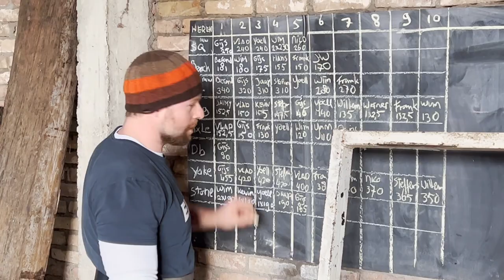GHEAVY LOK LIFT & WALK MEDLEY - ROAD TO SMVS - VLOG #7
MUZIEK ↓
Lukrembo
shorturl.at/owIQY

shorturl.at/mqxOX